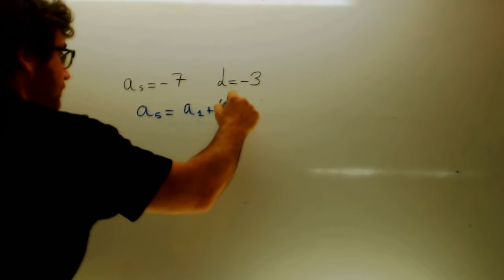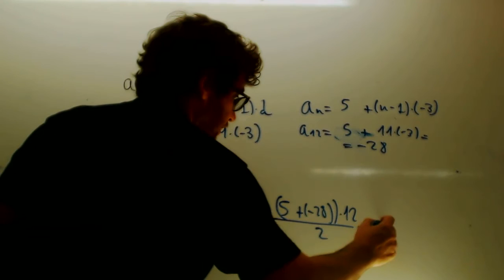Progresion aritmetica Ejercicio Matematicas 3 ESO Academia Usero Estepona